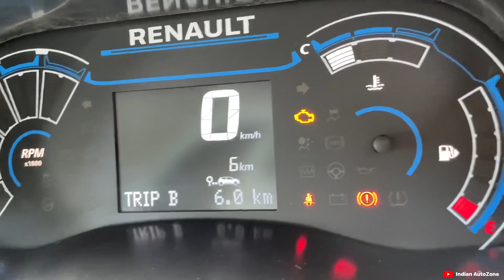New Renault Kiger RXE Base Model 😍 On Road Price & Features❤️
About this video - hello dosto mene is video me Renault Kiger RXE variant ke bare me detail me baat ki he to dosto video ko puri dekho or like comments karke batao kesi lagi Thanku❤️🙏

About me -